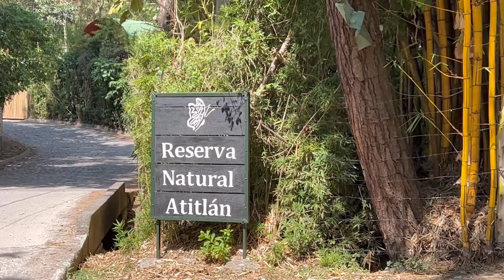solo in lake atitlan, guatemala